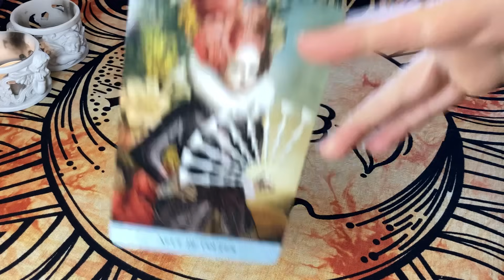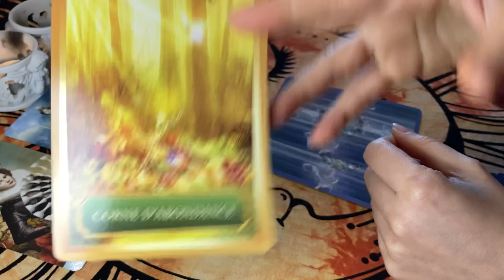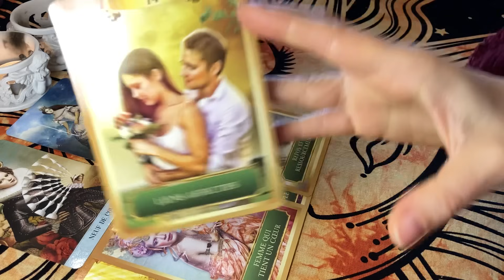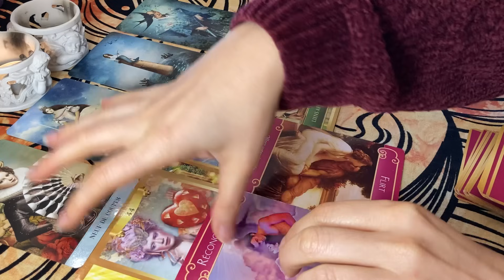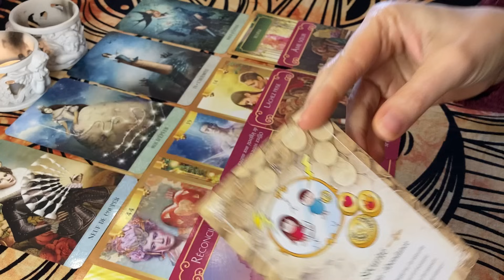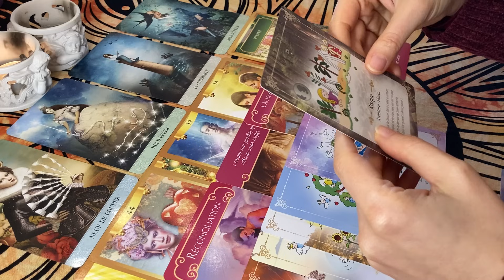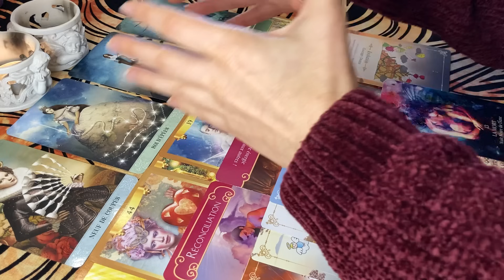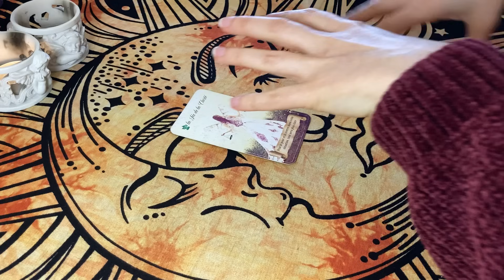♑️ CAPRICORNE - FÉVRIER 🎁 Plusieurs Cadeaux ! Abondance, Co-Création, Âme Soeur, Libération ! 🌞🔒💕🎨🕊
Tarots / Oracles utilisés :

- Tarot Mystique
- Oracle de l’Energie
- Oracle des Anges de l’Amour